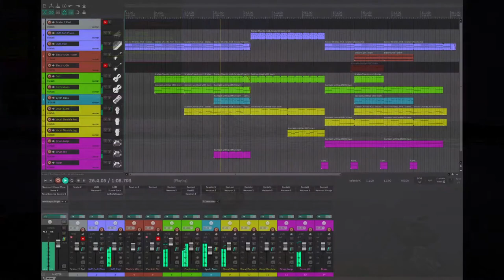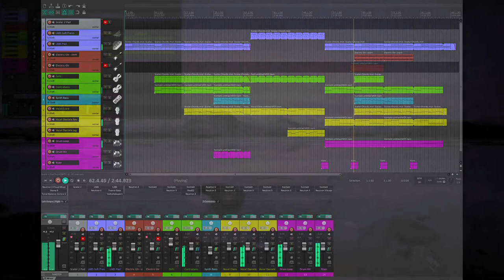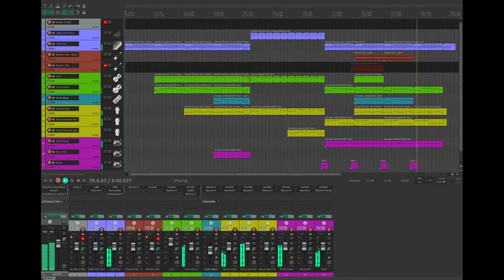The Siren's Call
So, here is my latest musical journey - my most ambitious to date. It's a prog rock/cinematic rock piece called "The Siren's Call". Starts with the Siren calling out for her new lover and what happens next, well. it gets a bit wild! Grab a good pair of headphones or play on the stereo, Hope you enjoy.

Credits:
Spitfire Audio LABS Soft Piano
Spitfire Audio LABS Synth Pad through Kilohearts' Trace Gate and Valhalla Supermassive Reverb/Delay
Native Instruments Electric Sunburst Deluxe (guitar), Session Strings (contrabass and cello),  TRK-01 (synth bass) and Rise & Hit (drum riser)
Ethera Gold 2.5 for vocals and percussion
Izotope Neutron 3 (mixing tools) and Ozone 9
(mastering tools)
Scaler 2 for creating chord progressions and arpeggios.
All arranged, mixed and rendered in Reaper 6.